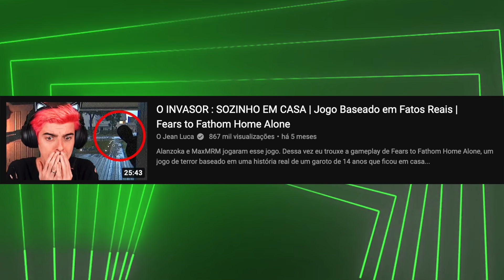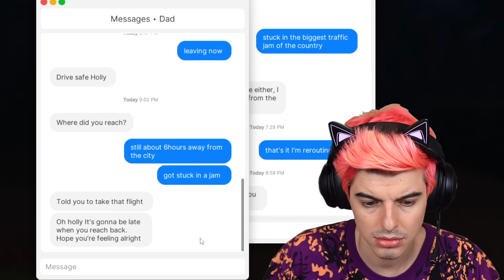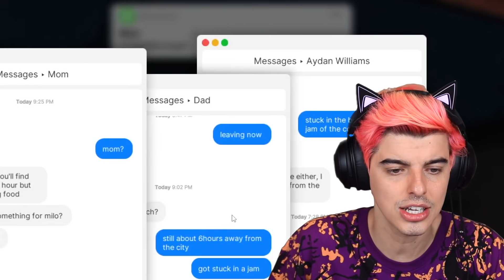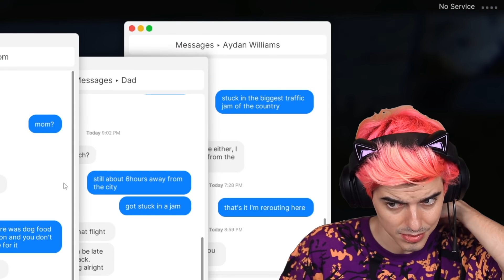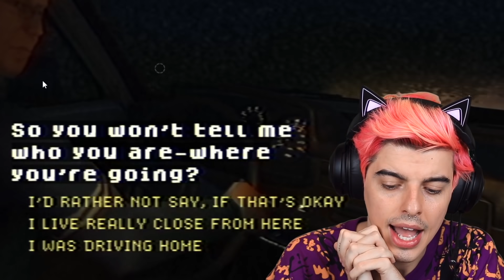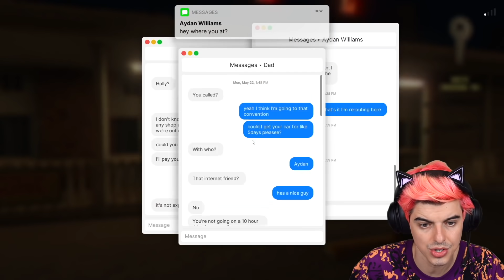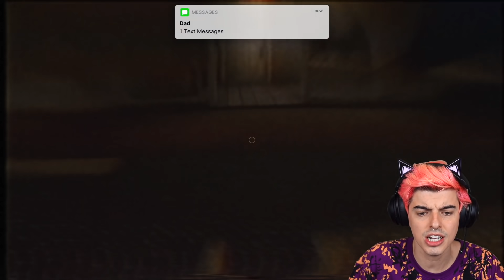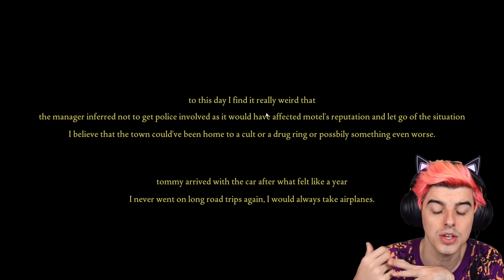Esse JOGO de TERROR me ESCUTA | Baseado em Fatos Reais | Fears To Fathom: Norwood Hitchhike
Ja joguei Poppy Playtime e hoje assim como Alanzoka e MaxMRM trouxe a gameplay de Fears to Fathom Home Alone: Norwood Hitchhike, um jogo de terror baseado em uma história real e controlamos uma garota de 19 anos que precisa dirigir uma longa distância e pelo caminho se depara com várias situações inusitadas e perigosas. Já trouxe o jogo The Convenience Store e Baby in Yellow, terror japonês (que parece Night Shift da Puppet Combo). Será que eu jogo Outlast, Dark Deception,  Five Nigths At Freddy's ou Granny? Já joguei bit life, 60 seconds ou slendytubbies... qual será o próximo gameplay? Você decide! Não foi nada fácil lidar com forças ocultas. kkkkk

Obrigadoooooo!